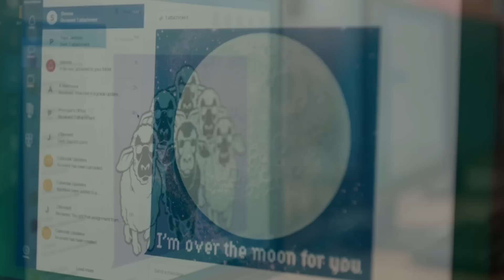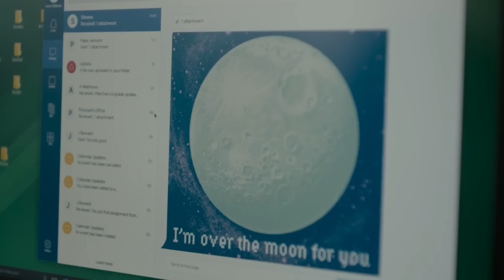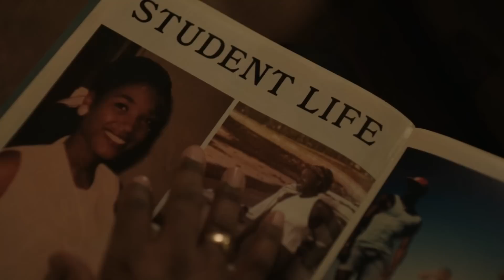THE CHI SEASON 5 EPISODE 3 RECAP!!!